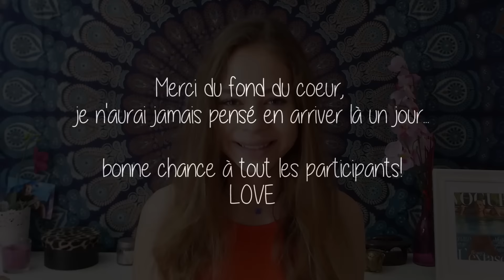JE VOUS DESSINE !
hey! pour participer à mon concours, c'est gratuit et très simple :

-aimer cette vidéo
-commenter en me disant que vous participez et qu'est ce que vous aimer/n'aimer pas sur ma chaîne (et pourquoi)
-poster la photo que vous voulez que je dessine (vous,amis,famille,idole..) sur insta avec le concoursst

voilà voilà ! Soyez nombreux à participer et bonne chance à tous !

CONCOURS GRATUIT OUVERT DU 08/06/16 AU 15/06/16